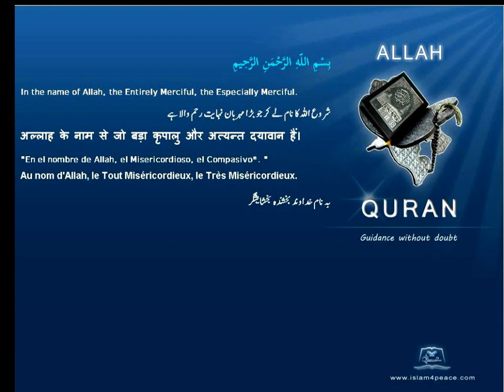Quran French Only Translation 109 الكافرون Al Kaafiroon The DisbelieversMeccanIslam4peace com